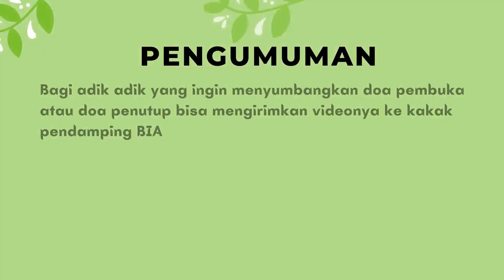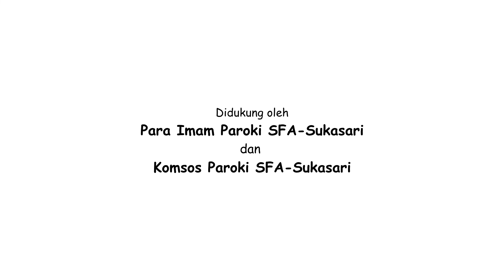Bina Iman Anak Santo Fransiskus Asisi (Pertemuan ke-91) : Minggu, 6 Februari 2022 pukul 10.30 WIB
Tema : Penjala Ikan Menjadi Penjala Manusia

Bahan dan Alat untuk Aktivitas
1. Kertas warna
2. Kertas HVS
3. Pensil warna/spidol/krayon

Paroki Santo Fransiskus Asisi, Sukasari
Sekretariat : Jl. Siliwangi 50 Bogor 16131
Senin - Sabtu : 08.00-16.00, Minggu : 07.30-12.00